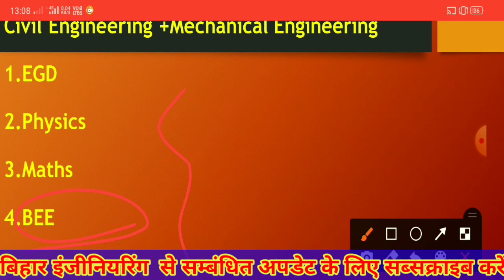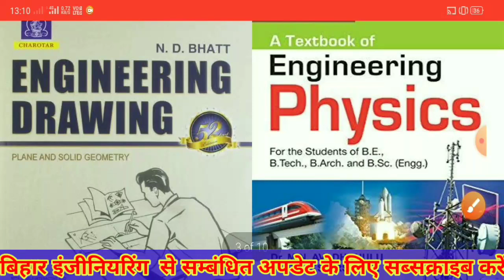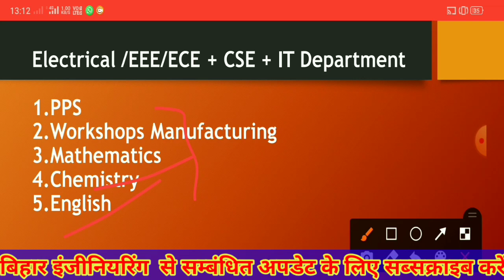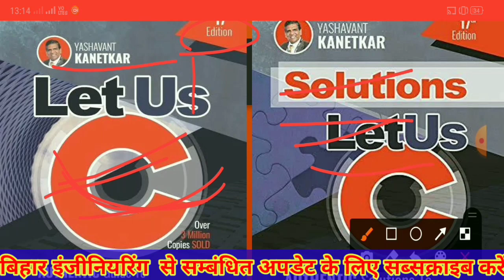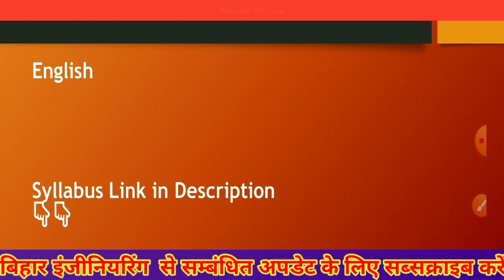Bihar Engineering 1st Sem Students!! Books कौन सा लें?? Syllabus ऐसे करें डाउनलोड!!पूरी जानकारी!!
About Video :-🥰

Hiii... Guys
Mai Shivam... Swagat karta hu apne Youtube Channel Shivam Tutorial me... Dosto aaj mai apko Btech 1st semester ka Syllabus ke bare me btane ja rha hu. 1st sem me kon si book buy karni chahiye iski v jankari video me di gyi hai... 1st sem ka Syllabus kaise download kare??

बहुत ज्यादा प्रॉब्लम होने पर आप मुझे contact कर सकते है!!Time :- 7 to 8 PM (Evening)

Syllabus + Books Link
Civil Engineering 1st semester Syllabus

Mechnical Engineering + Leather Technology 1st Semester Syllabus

Electrical +EEE+ ECE Engineering 1st Semester Syllabus

Computer Science & IT Engineering 1st Sem Syllabus

बिहार इंजीनियरिंग एडमिशन में कौन कौन से डाक्यूमेंट्स लगेंगे video link

Hostel allotment & Facilities video link

Role of seniors!!In bihar Engineering college

Ragging in bihar engineering college !!कैसे बचें 1st year स्टूडेंट्स !!

Ragging in bihar Engineering college

Your Query :-
Civil Engineering 1st sem Syllabus

btech 1st yr Syllabus

Electrical 1st semester Syllabus kya hai??

Mechnical 1st semester Syllabus kya hai??

1st sem me kon si book le??